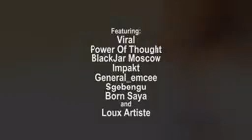full episode sotra cyphers 6th year's anniversary